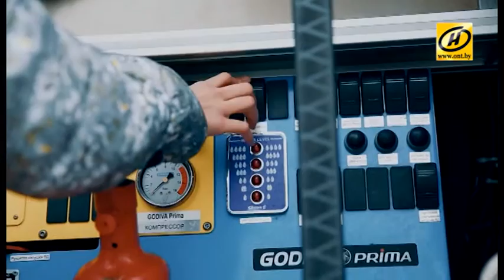Отвечайка: как стать пожарным?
Покататься на пожарной машине мечтают все дети!